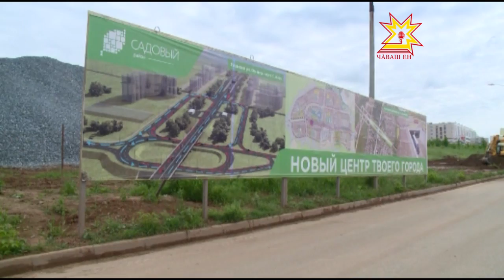Михаил Игнатьев кĕперпе çул çаврăнăшне тĕрĕслерĕ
Республика пуçлăхĕ строительство объекчĕсене пăхса тухрĕ.  Вăл Шупашкарти Айхи тата Фучик урамĕсене çыхăнтаракан çул çаврăнăшне тата Мускав кĕперне юсанине тĕрĕслерĕ.